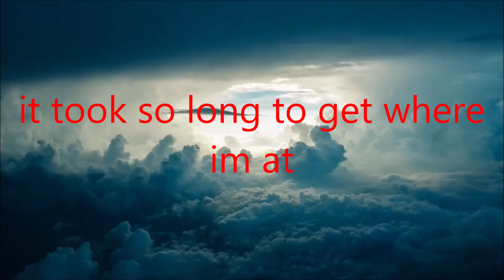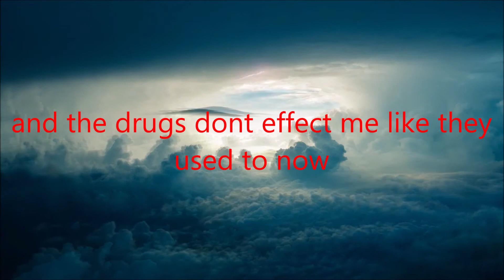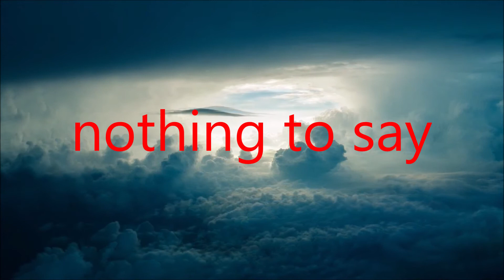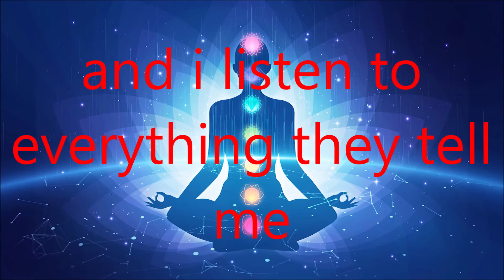safe to say